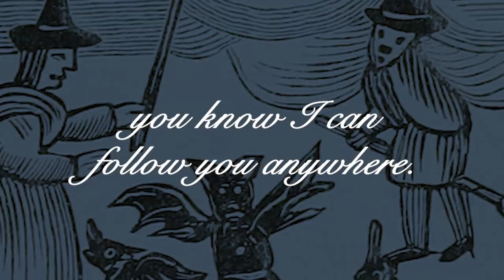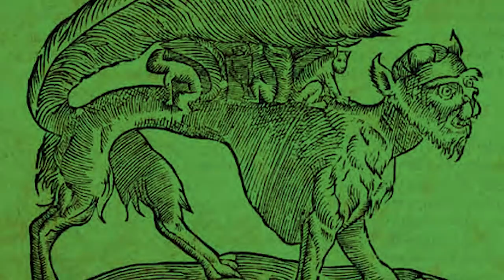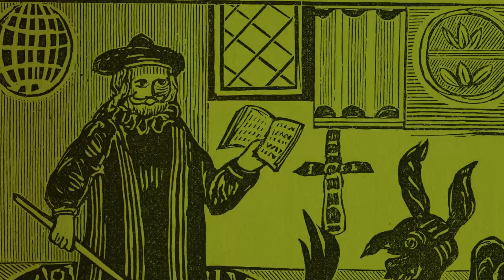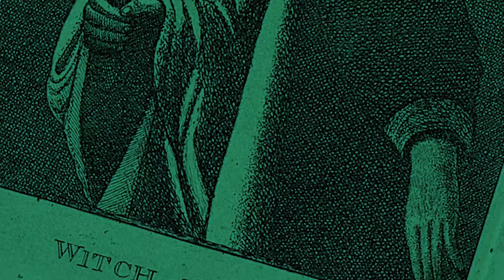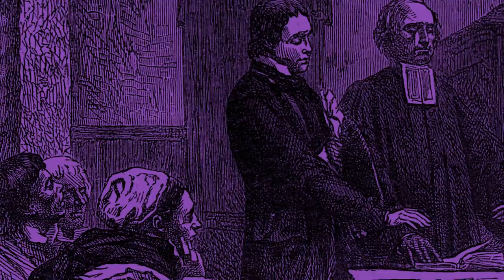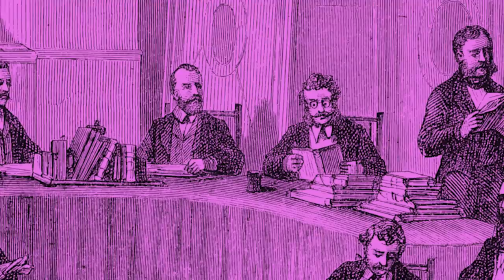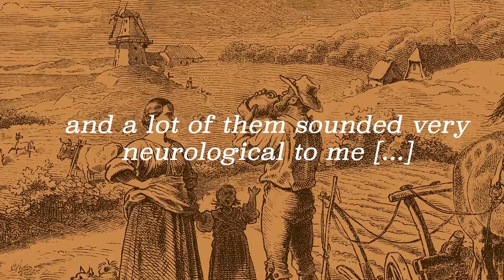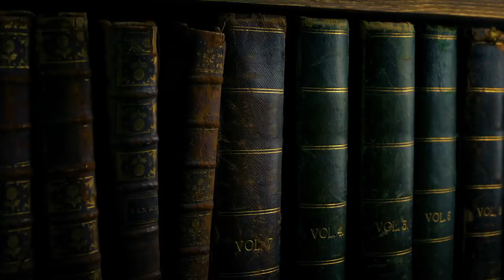The Torturous & Demonic Bell Witch Hauntings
A 19th century haunting in rural Tennessee torments a family with strange sightings, frightening sounds and escalating violence for generations. Join James Troup as he explores the bizarre and chilling mystery of the Bell Witch.

MUSIC
Disembody_Full
Licensed via Warner Chappell Production Music Inc.
The Long Night_Full
Toxic Environment_Full Mix
Ransomware_No Percussion Hits
Horror House Tragedy_Full Mix
Ransomware_No Percussion Hits (1)
Secret Paths_Stem-Piano
Evil Discarnate_No Sound Effects
Something Beneath Us_No Percussion
Crystal Lake_Full Mix
Hearing Clouds_Full Mix
Xanadu Lights_No Drums
Souls in Exile Part 1_No Percussion
Souls in Exile Part 1_No Sound Effects
Bio Atmos Big Sky Country_Full

STILLS
Jackson On Horseback
Library of Congress/Getty Images
General Piet Joubert (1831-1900) and staff, late 19th century (1935).
Print Collector/Getty Images

1910 B/W Wide shot sad woman walking toward camera down path in field of wheat as boy and girl walk the other way
Archive Farms/Getty Images
MOT: EARLY AMERICANA: WESTWARD EXPANSION REENACTMENT: Female hands placing patterned textile coverlets into trunk. MS Male placing axe in holder on Conestoga covered wagon axel.
The March of Time/Getty Images
MOT: EARLY AMERICANA: WESTWARD EXPANSION REENACTMENT: Father & son carrying salted, preserved, cured meats, slabs of bacon & pork hams to Conestoga wagon. Mother walking from house to trunk in yard carrying quilts, coverlets & daughter w/ doll.
Historical footage of cycling club
Grinberg, Paramount, Pathe Newsreels/Getty Images
Black and white 1930s person in bat/devil mask dancing / AUDIO / South America
Prelinger/Getty Images
1930s MONTAGE children playing outside schoolhouse / South Carolina, United States
Film Audio Services/Getty Images
1925 B/W MONTAGE Hands typing on mechanical typewriter which writes in Arabic / Beirut, Lebanon
Archive Farms/Getty Images
PAN Victorians dressed up in gowns with hats and parasols / United States
WPA Film Library/Getty Images
Rural Miami
Texas Archive Of The Moving Image - Footage/Getty Images
Train robbers are chase through woods and killed in a shootout
Onyx Media, Llc - Footage/Getty Images
B/W 1949 OVERHEAD close up man's hands typing using index fingers on typewriter / To Your Health
Petrified Films/Getty Images
1920s: AGRICULTURE: HA WS Iconic Heartland farm w/ farmhouse & outbuildings & cattle grazing on grass behind fencing FG, male pitching hay w/ fork up onto wagon.
1-Nov-1927 B/W MONTAGE Slum dwellings and poverty, a dog chases a cat up a tree / Friesland, Netherlands
The Netherlands Institute for Sound and Vision/Getty Images
Horse drawn cart on muddy road
1835 Cows pull a cart past a young girl leading a cow and a calf

EXTERNAL CREDITS
James Troup